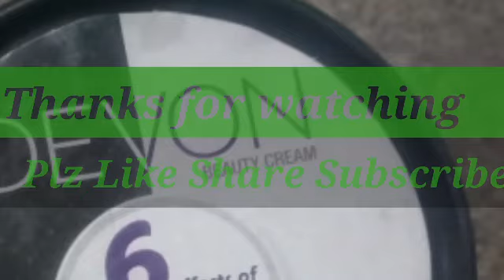Unbelievable Skin Whitening Cream | Devon Cream For Skin Whitening | 100% Working Skin Whitening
Link For Buy This Cream